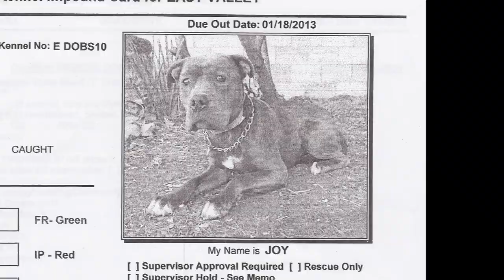Lucy's Story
VENICE, CA – LOST DOG – If you have ever been to Westside Pet Clinic on Wilshire Boulevard in Santa Monica, a four-legged, tail-wagging door greeter named Lucy most likely welcomed you. Lucy belongs to Dr. Antje Hinz, the Clinic’s Medical Director, and is the Clinic's working blue/grey pit-bull terrier whose job is to meet and greet all visitors, and to help calm anxious pets and their owners.

On September 7, 2015 at 4pm, while Hinz was in Germany, Lucy went missing from her pet-sitters residence at Grant Ave and South Lincoln Blvd in Venice, CA. The last known sighting of Lucy was at Pen Mar Golf Course where, when cornered, she slipped out from under a fence.

Scores of community volunteers have posted lost dog posters and continue to scour the neighborhood, but they have not yet been able to find Lucy. Hinz hopes that the help from social media will be Lucy's ticket home, and back to work.

The Westside Pet Clinic is seeking the help of the public in bringing home their beloved door greeter and best friend. There is a $1,000 reward for Lucy's safe return.